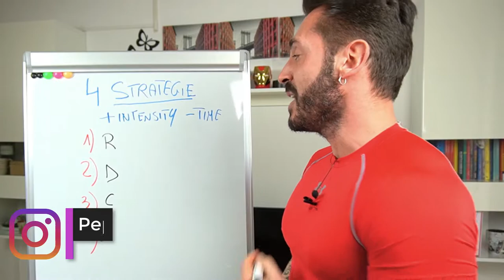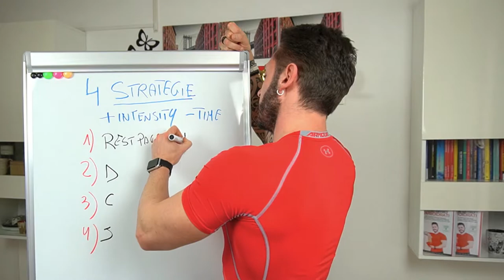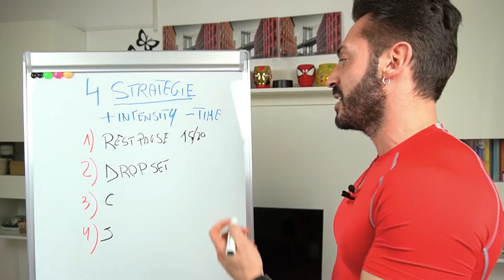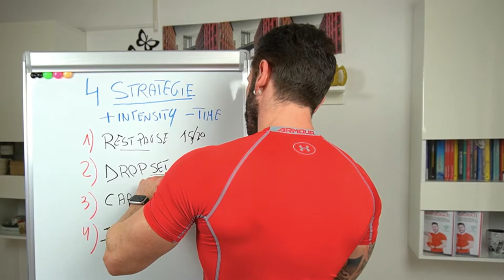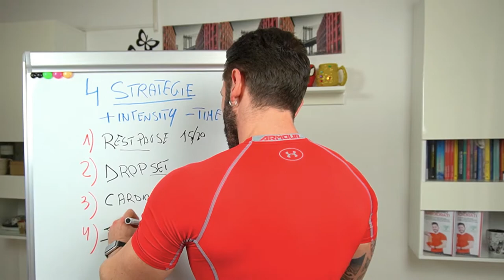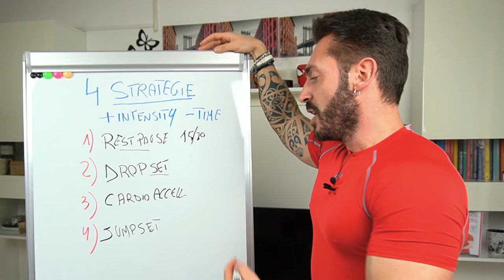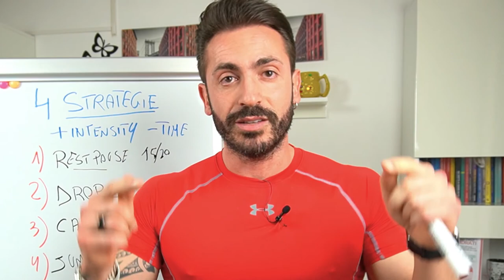Poco tempo per allenarsi? 4 strategie micidiali (anche DA CASA)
Ecco come allenarsi se hai poco tempo a disposizione ma vuoi lo stesso bruciare tante calorie e mettere su muscolo, a casa come in palestra.

Ciao sono Peppe, Personal Trainer Professionista specializzato in trasformazioni rapide senza utilizzare sostanze dopanti.
Qui troverai consiglii utili per tenerti in forma, su come allenarti restando sempre motivati

Lavoro come Personal Trainer da ormai 10 anni, tuttavia sono appena arrivato su questa piattaforma. Ti ringrazio in anticipo se farai conoscere il mio canale ad un tuo amico.

Sono autore di 3 Libri :
📕I Miei Amici Carboidrati
📙Six Pack Secrets
📘Home workout - Bodybuilding edition

Si consiglia pertanto di prestare la massima attenzione e di eseguire esercizi e metodologie adatte al proprio livello di forma. Consultare il proprio medico di fiducia prima di intraprendere qualsiasi forma di attività fisica o regime alimentare.